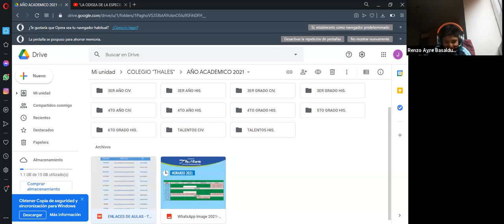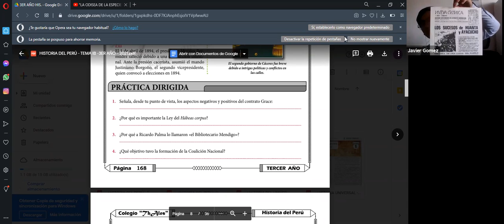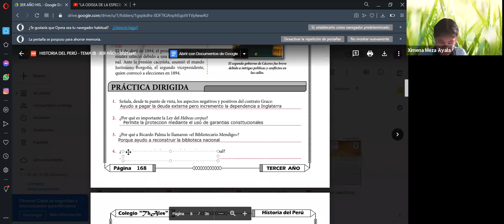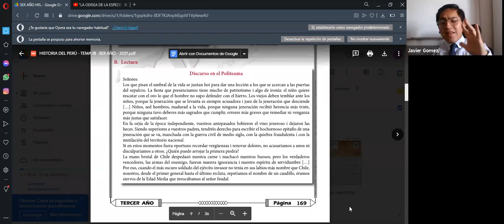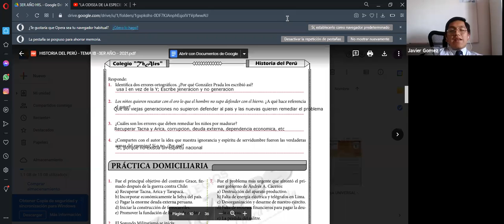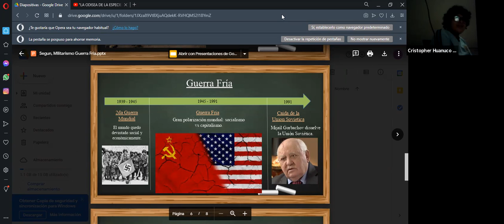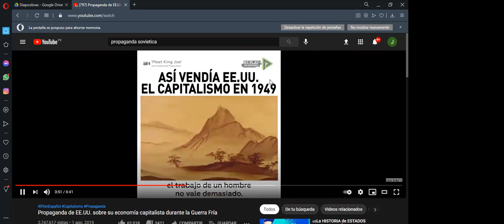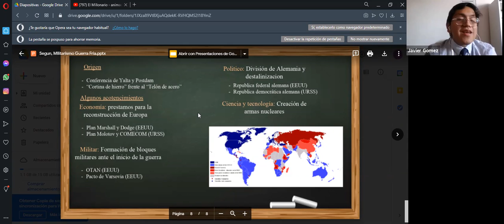HISTORIA - TALENTOS - 17/03/2021